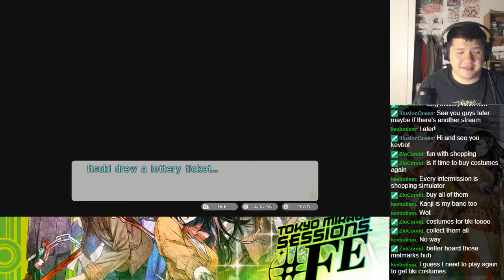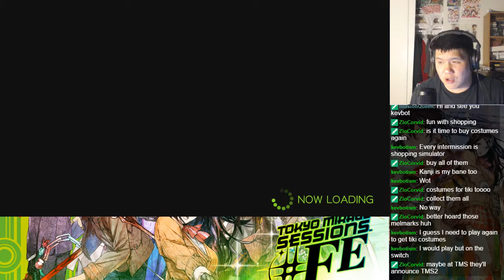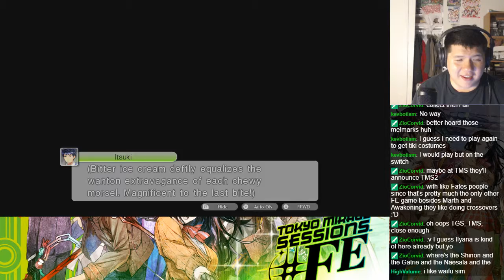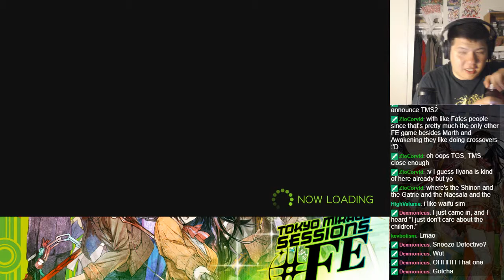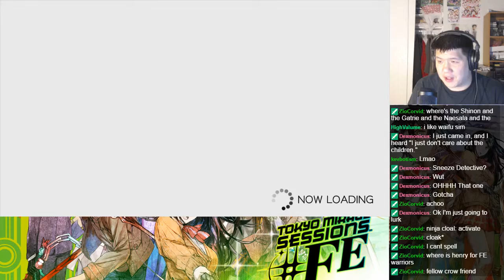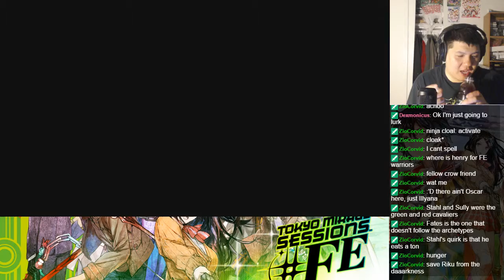Let's BLIND Play Tokyo Mirage Sessions ♯FE - Part 104 - Intermission 4 (2)